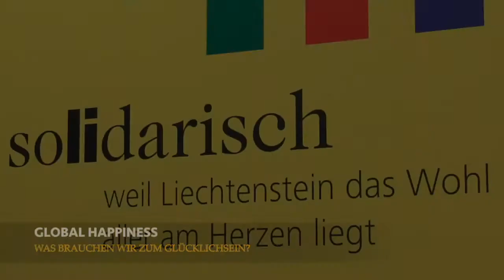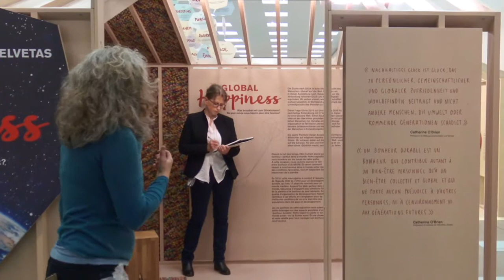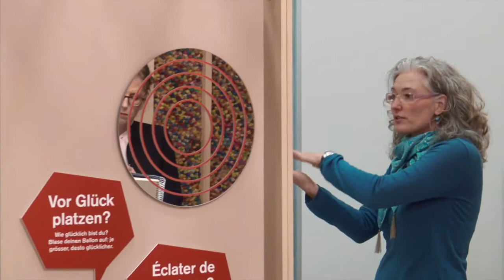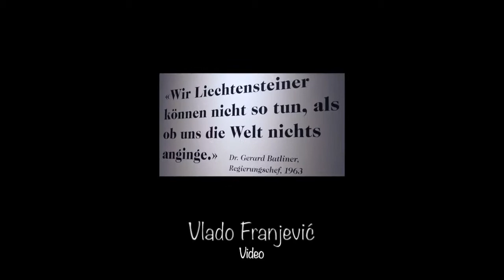GLOBAL HAPPINESS (I)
Hier die Einführung in die Sonderausstellung "Global Happiness – Was brauchen wir zum Glücklichsein?"

Die Ausstellung «GLOBAL HAPPINESS» von Helvetas handelt von einer glücklichen, nachhaltigen Welt und nimmt die Frage auf, wie alle Menschen auf der Erde zufrieden und innerhalb der Ressourcen des Planeten leben können.
Das Glücksstreben ist eine alte, weltweite Sehnsucht des Menschen. Gerade heute im Rahmen der Auseinandersetzungen um die Zukunft unserer Erde und der Verabschiedung der UNO-Ziele für eine nachhaltige Entwicklung stellt sich die Frage erneut: Wie könnte nachhaltiges Glück aussehen?
Besuchende testen in der Ausstellung ihr Glücksniveau, besichtigen die Wohnung einer jungen Minimalistin, wandern durch ein visionäres Quartier in Santiago de Chile und begegnen dem Bruttonationalglück in Bhutan. Eine spannende und spielerische Ausstellung zu einem Thema, das uns alle bewegt!

Mit Zusatzausstellung: «solidarisch – weil Liechtenstein das Wohl aller am Herzen liegt»